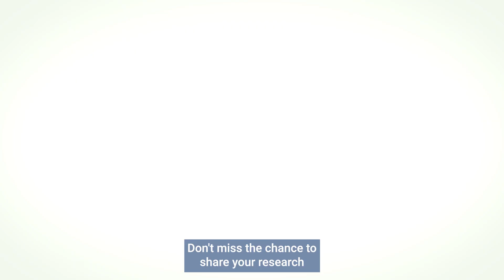2025 World Congress of the Econometric Society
Submissions are now OPEN for the thirteenth World Congress of the Econometric Society in Seoul, South Korea (ESWC 2025). Join economists from around the globe to discuss the most important research of the last five years and advance the future of the discipline. Don’t miss the chance to share your research and connect with economists worldwide!